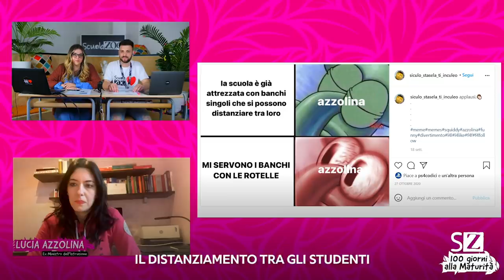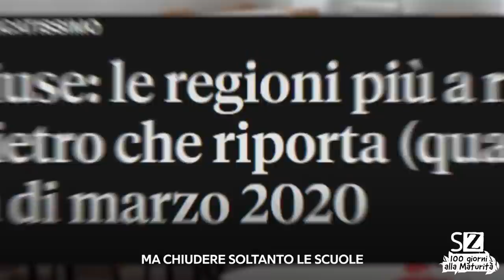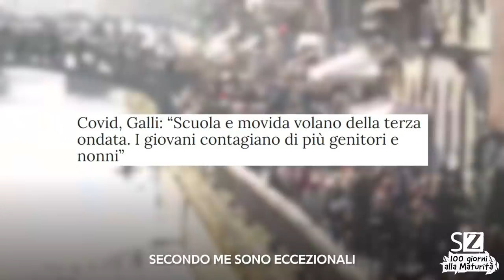LA EX MINISTRA AZZOLINA REAGISCE AI MEME SU DI LEI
Nella Live per i 100 giorni alla maturità avevamo un ospite davvero discusso... si proprio lei: L'ONOREVOLE AZZOLINA.
Le abbiamo fatto commentare i nostri meme e le sue reazioni ci hanno lasciato davvero perplessi!
Ah , qualche domanda scomoda non ce la toglieva nessuno: sono usciti un sacco di retroscena sella maturità, banchi a rotelle e sulla scuola in generale :O